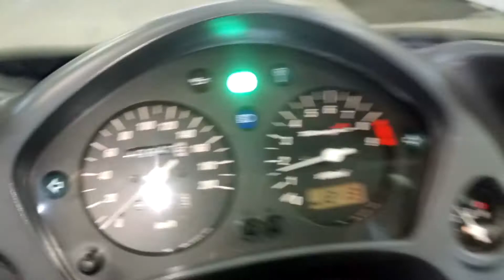Honda XL650V TRANSALP 2000г. арт. 8087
Номер рамы: ZDCRD10A0YF008087 Есть в аукционной статистике.

КОНТАКТЫ
Отдел продаж:
Мотоциклы под заказ c аукционов:
Адрес: г. ВЛАДИВОСТОК ул. КРЫГИНА, 35, с 9:30 до 18:30.